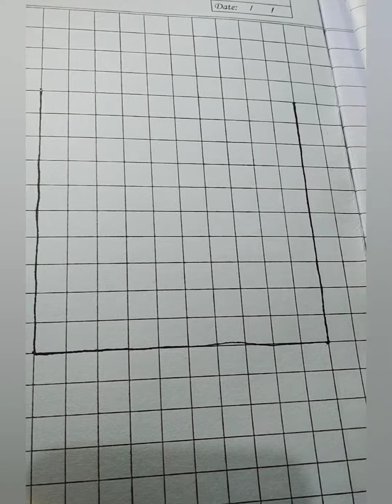Amazing 3d art work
A beautiful sunset painting with palm trees tutorial in easy way. Art SM 26